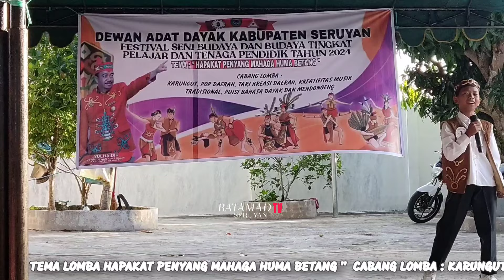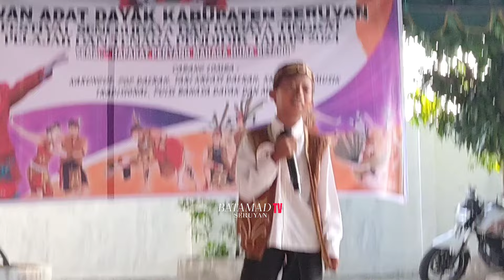KARUNGUT HAPAKAT PENYANG MAHAGA HUMA BETANG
DEWAN ADAT DAYAK KABUPATEN SERUYAN

FESTIVAL SENI BUDAYA DAN BUDAYA TINGKAT PELAJAR DAN TENAGA PENDIDIK TAHUN 2024
TEMA LOMBA
 HAPAKAT PENYANG MAHAGA HUMA BETANG "

CABANG LOMBA : KARUNGUT, POP DAERAH, TARI KREASI DAERAH, KREATIFITAS MUSIK TRADISIONAL, PUISI BAHASA DAYAK DAN MENDONGENG